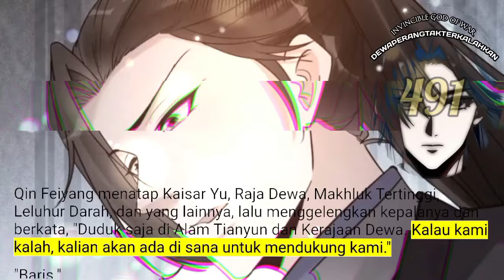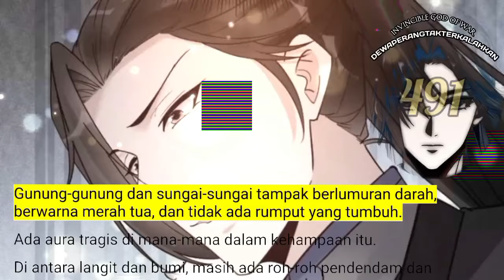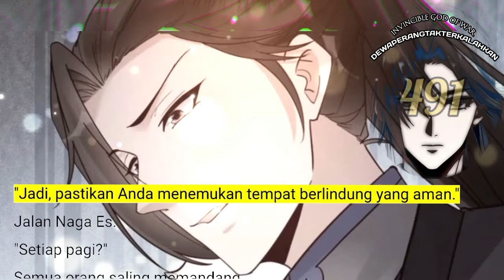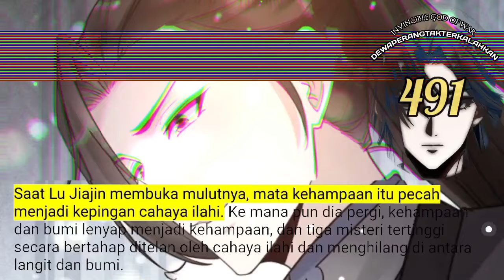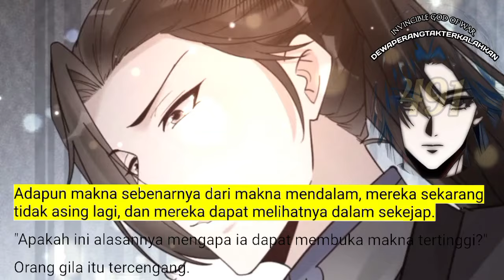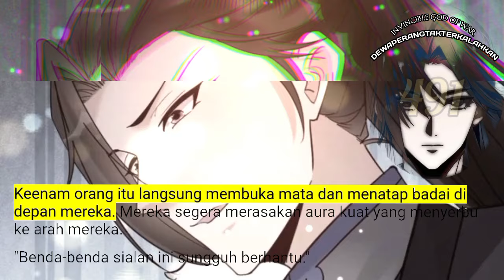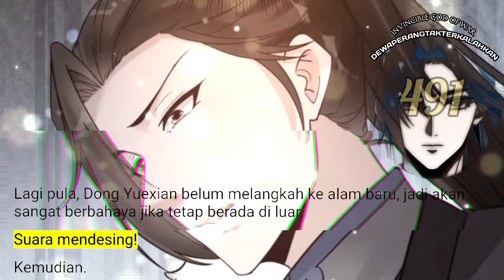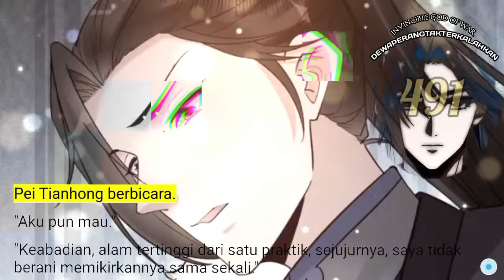Dewa Perang Tak Terkalahkan season 491